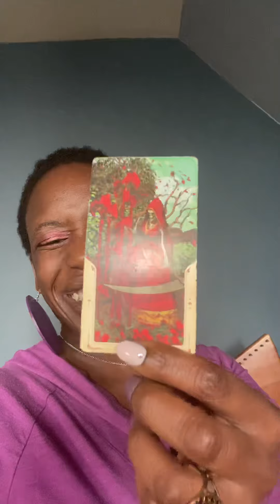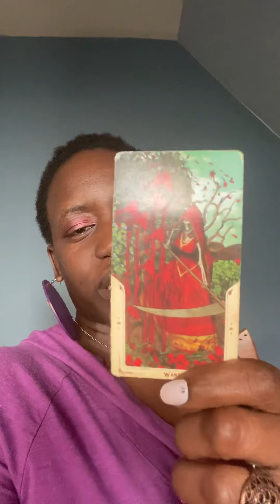Astrology and Tarot for October 14, 2020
The 9 of Wands

Hold your ground.

Take the time to adjust and rest!

Welcome to the Cosmic Healing Holistic Center!